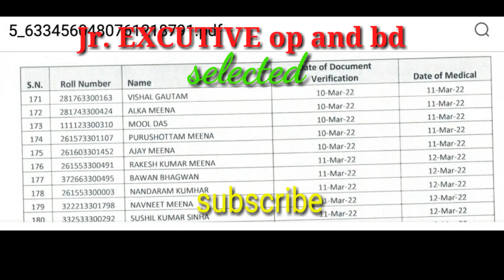selected in dfccil junior executive op bd, dfccil results